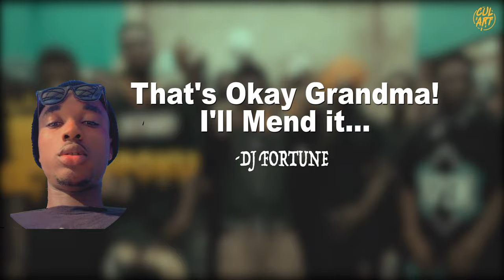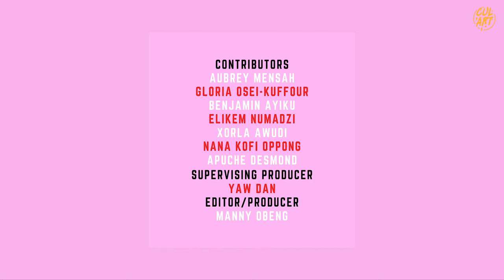Know Your Ghanaian Producer Tags | CulArt Frames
Producer tags have become important within the music space. And, Ghanaian producers are rnot missing out on this wave.
The tags have become both  a marketing tool and a form of validation to how great a song is.
This video highlights the producer tags of Jae5, Killbeatz, Yung D3mz, KaysoFromTema, Kross Music, A-Town and more.